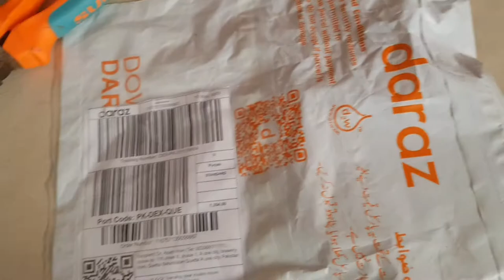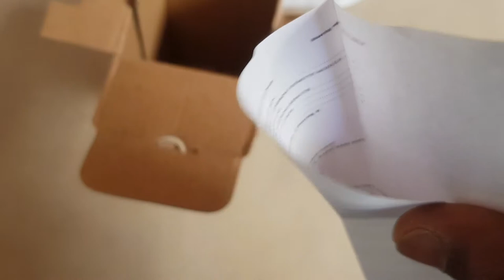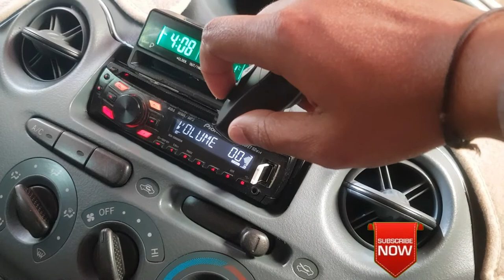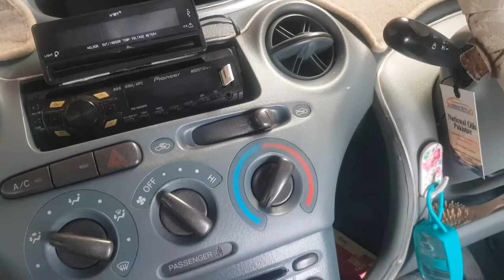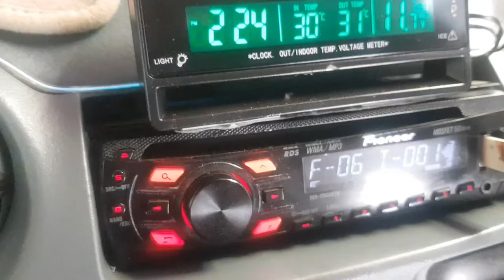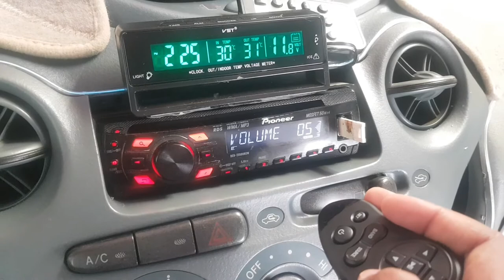Infrared steering wheel multimedia system. by RohaaniyaVlog